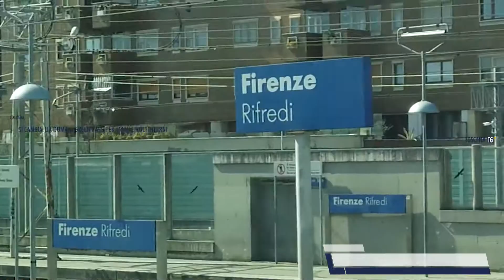2021-08-31 TOSCANA - SI CAMBIA, DA DOMANI GREEN PASS PER TRENI E VOLI INTERNI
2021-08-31 TOSCANA - SI CAMBIA, DA DOMANI GREEN PASS PER TRENI E VOLI INTERNI